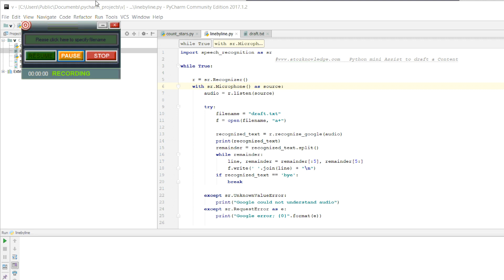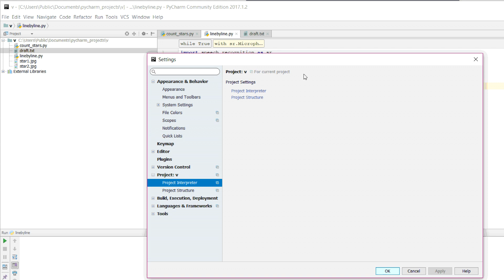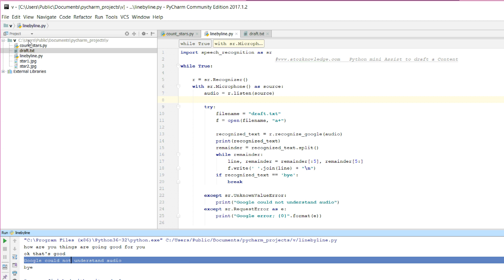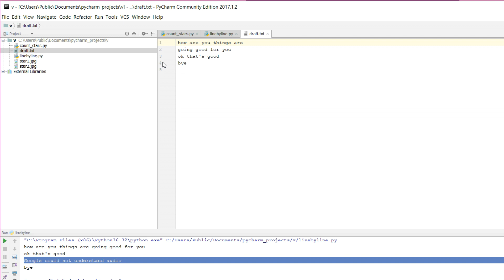Python : Build a Mini Voice Assistance {in தமிழ்}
⭐ Kite is a free AI-powered coding assistant for Python that will help you code smarter and faster. Integrates with Atom, PyCharm, VS Code, Sublime, Vim, and Spyder. I've been using Kite for 6 months and I love it!